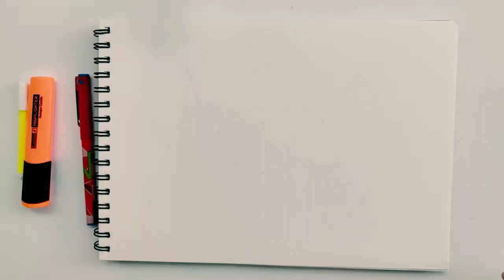Draw Stingray Step by Step